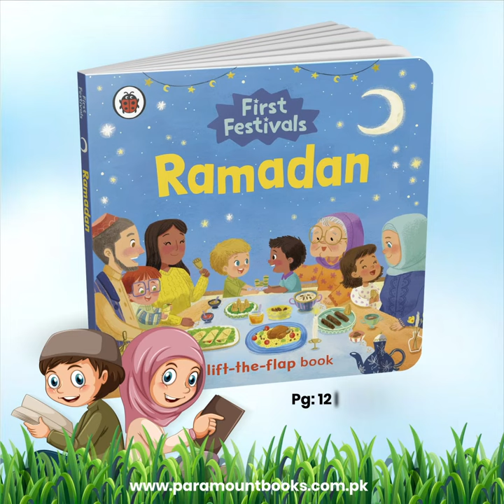First Festival Ramadan Book for Kindergarten | What is Ramadan? | Kids Book Read Aloud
The month of Ramadan has arrived!
Lift the flaps to discover the joy and celebration of this special holiday.

Illustrated by Junissa Hardianto
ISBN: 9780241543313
Edition Language: English
Age: 2+

Paramountbooks.com.pk